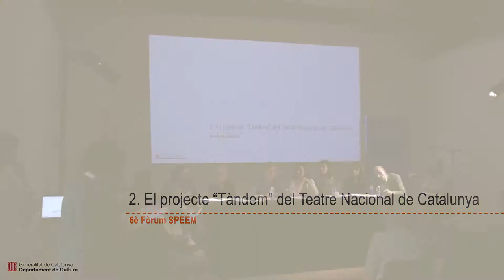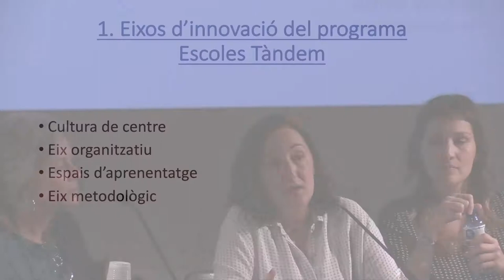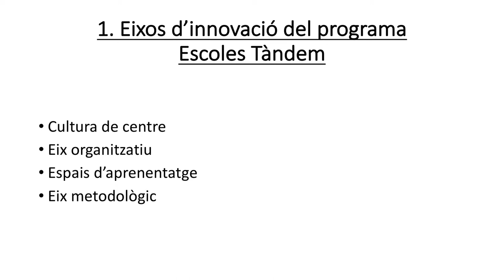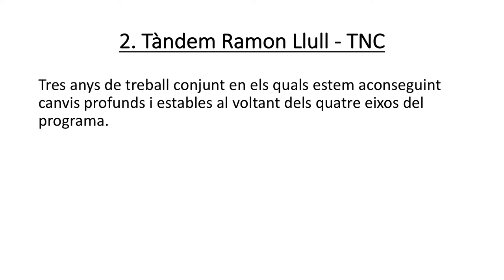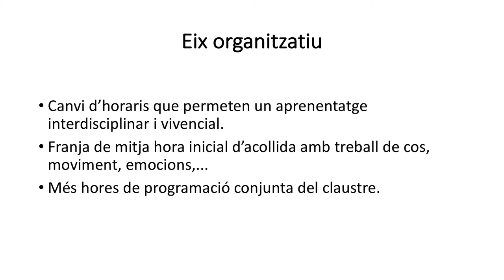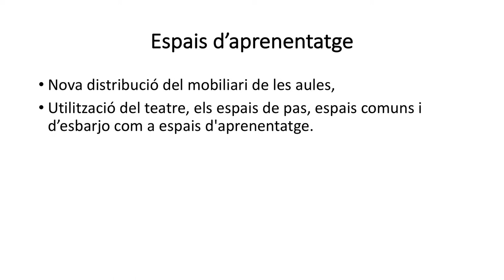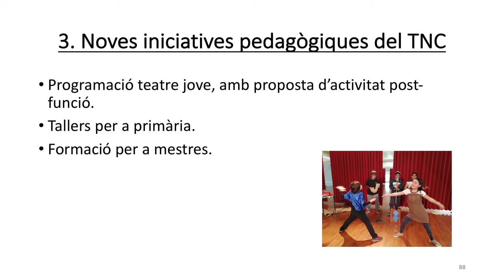6. Projecte “Tàndem”